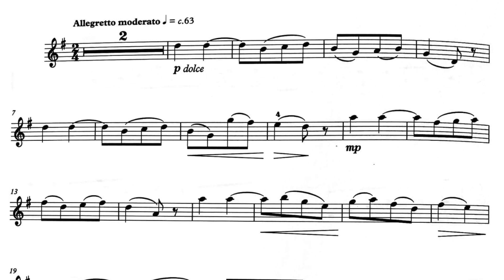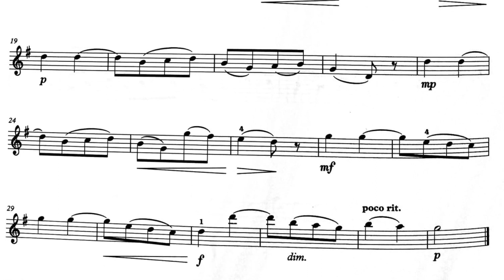Abrsm Grade 3 Violin B1 Piano Only 2020 2023